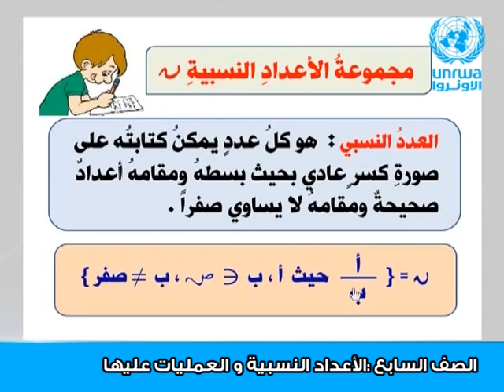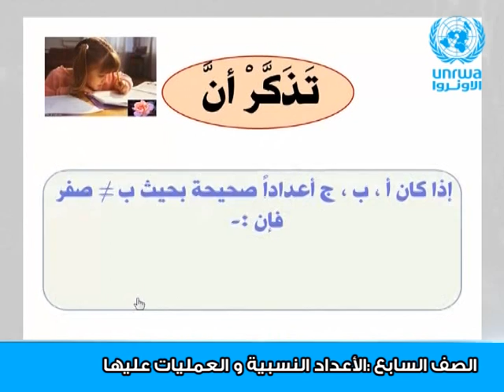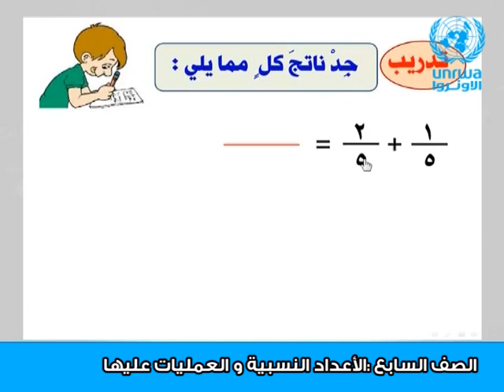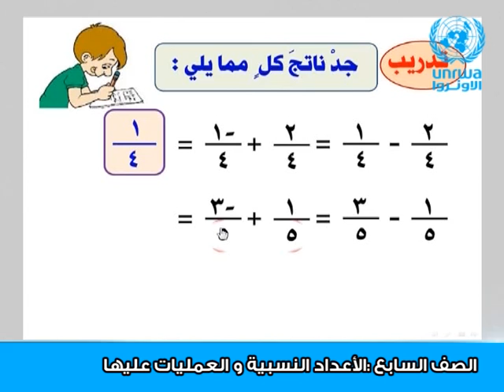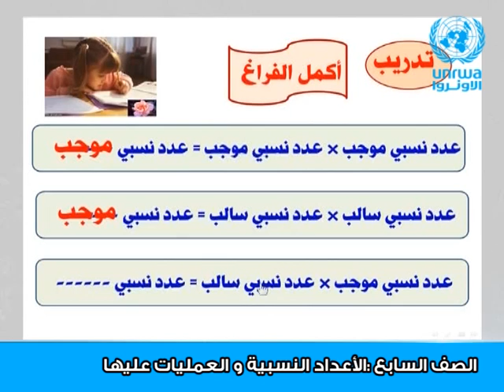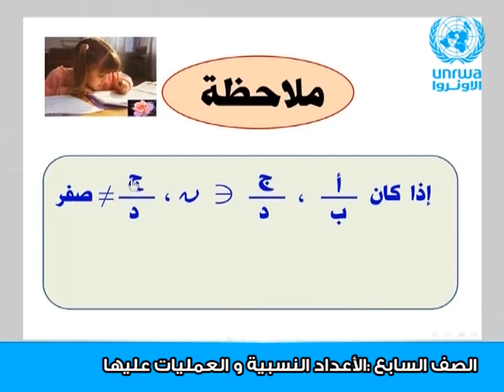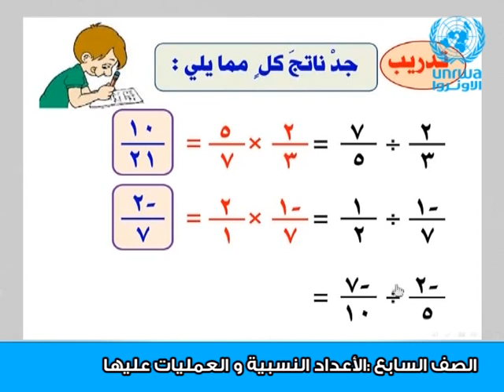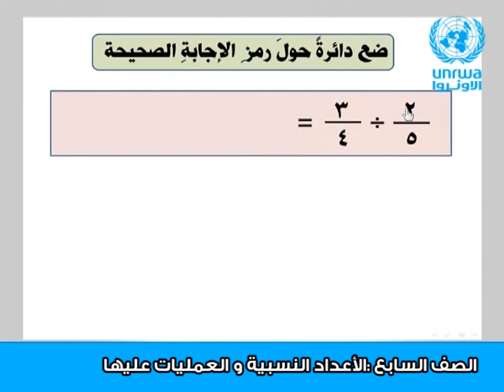الرياضيات | الصف السابع | الأعداد النسبية و العمليات عليها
سنتعلم في هذا الدرس ● مفهوم الأعداد النسبية ● جمع الأعداد النسبية ● طرح الأعداد النسبية ● ضرب الأعداد النسبية ● قسمة الأعداد النسبية

مشاهدة ممتعة